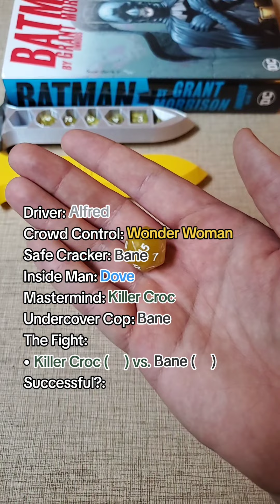DC Heist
Imagine going out to eat and you see this go down.